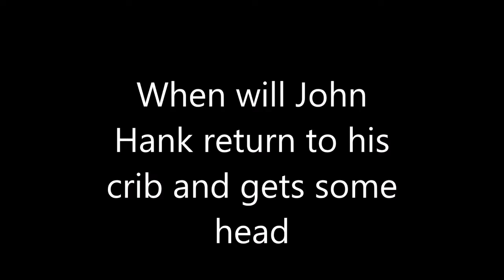John Hank Chapter Three: The Stonecutter (GTA Rockstar and GMOD Animation)